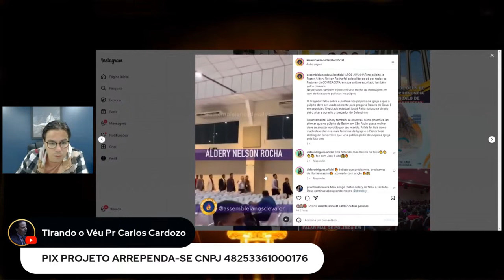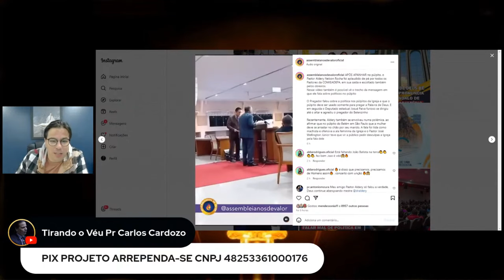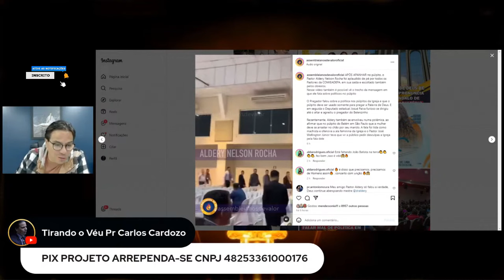Pastor apanha por falar contra política no Altar